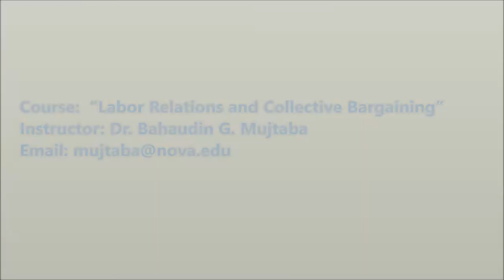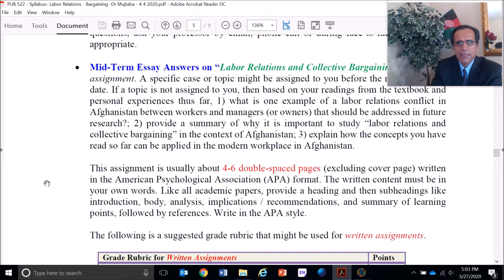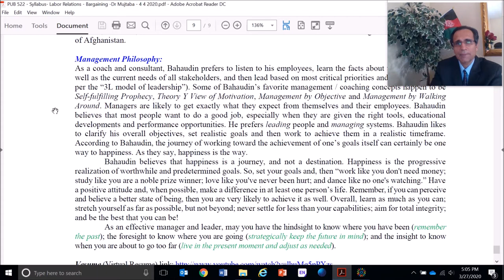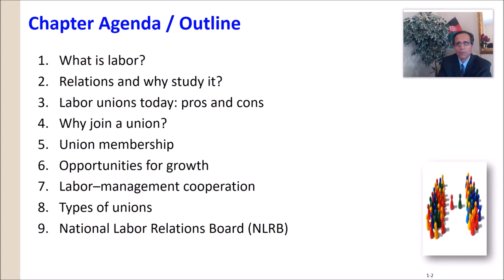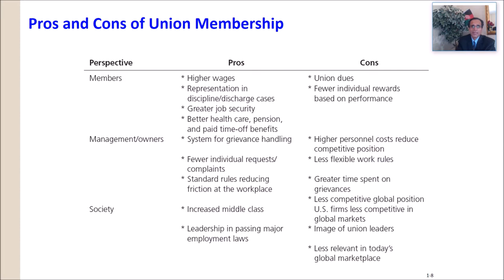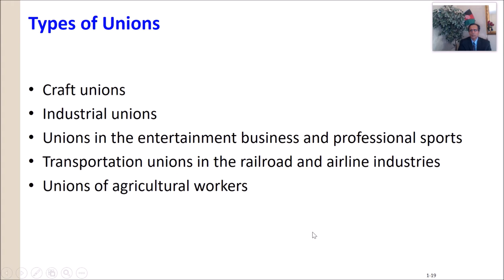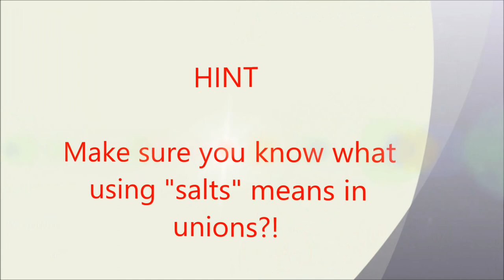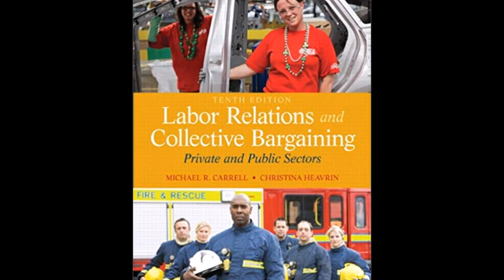1-1: Labor Relations and Collective Bargaining in the Public Sector - Dr. B Mujtaba - بهاوالدین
This lecture is an introduction to the “Labor relations and collective bargaining in the Public Sector” course.

The lecture provides an overview of the course along with the introduction of foundational concepts regarding labor relations and collective bargaining agreements from the perspective of Western labor movements over the past two centuries in the United States.

With the aim of increasing wages, getting better working conditions, and 8 hour workdays, workers organized through various unions. As such, there is discussion of union organizing, why one joins a union, why managers may not want unions, and the National Labor Relations Board (NLRB).